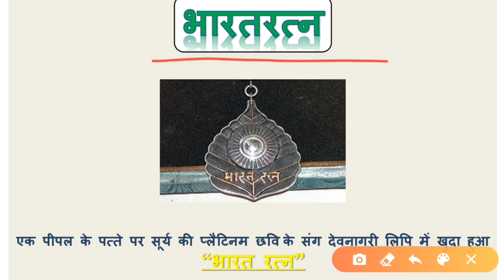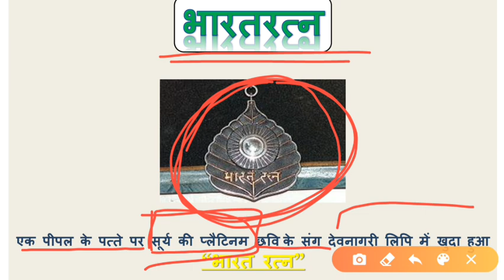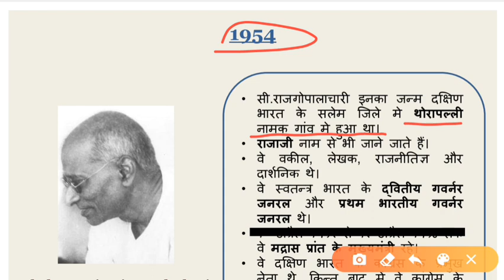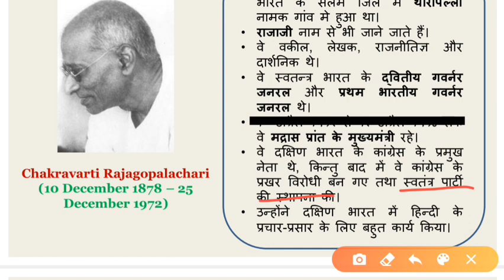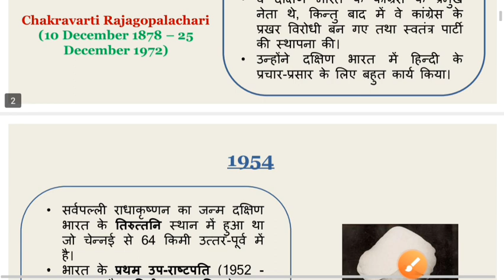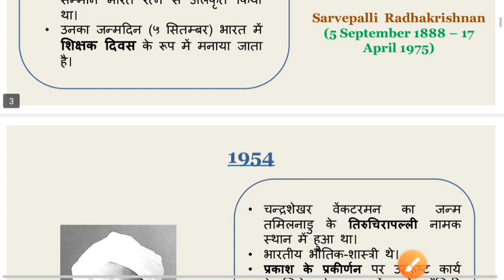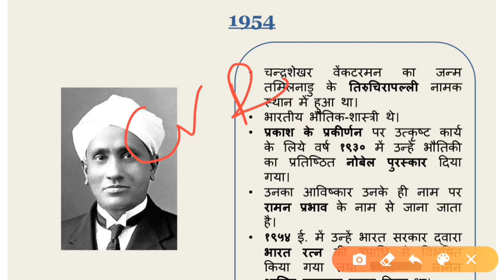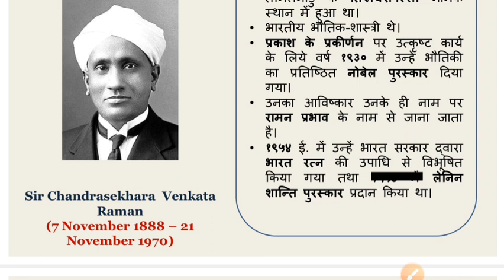bharat Ratna/civilian award 1954 में किसको मिला।BPE,BPEd entrance exam.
Hello friends

The Bharat Ratna award|| highest civilian award in india.
1954 में भारत रत्न किसको मिला।

BHU,DU,LNIPE,YMCA,AMU,AU, University.